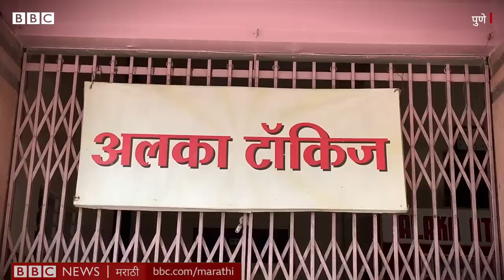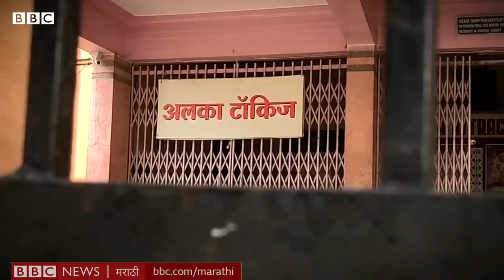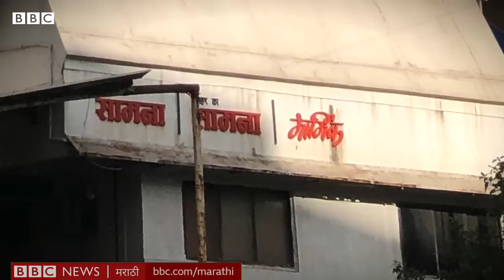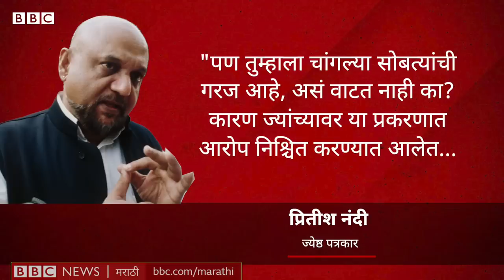Ramesh Kini Murder मध्ये Raj Thackeray यांच्यावर आरोप का झाले? | BBC Marathi गोष्ट राजकीय हत्यांची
महाराष्ट्रात काही अशा हत्या झाल्या ज्यांनी फक्त राजकारणच नाही तर समाजकारणही ढवळून निघालं. रमेश किणी हत्या प्रकरण अशीच एक घटना होती.

पुण्यात झालेल्या या हत्येचा आरोप तेव्हा शिवसेनेत असलेल्या राज ठाकरेंवरही झाला होता. विरोधी पक्षनेते छगन भुजबळ यांनी या प्रकरणावरून राज्य सरकारला लक्ष्य केलं होतं.

पुढे या प्रकरणाचं काय झालं?
गोष्ट राजकीय हत्यांची या विशेष मालिकेच्या पहिल्या भागात आपण हेच पाहणार आहोत.

संशोधन – नामदेव काटकर
निर्मिती – सिद्धनाथ गानू
एडिटिंग – शरद बढे